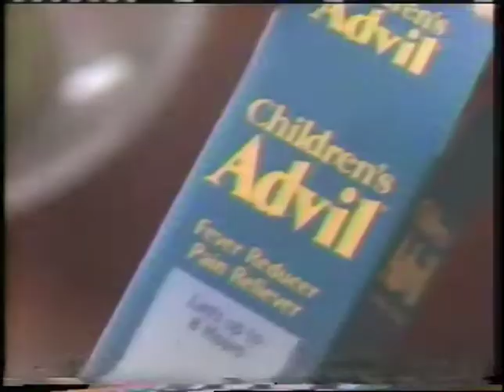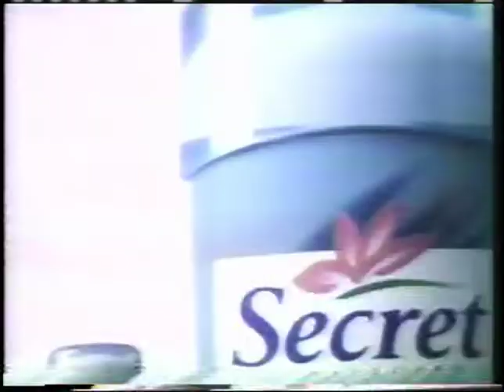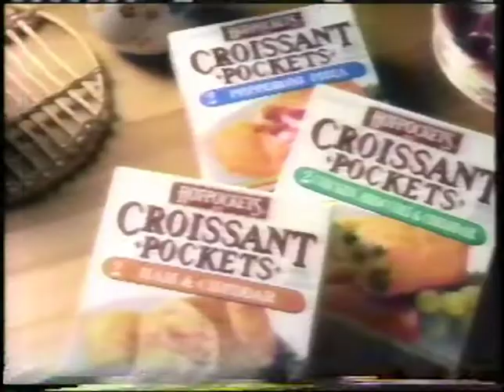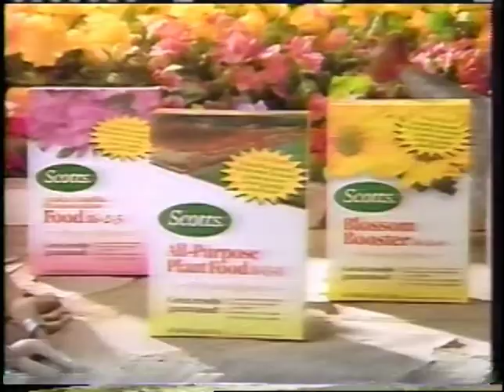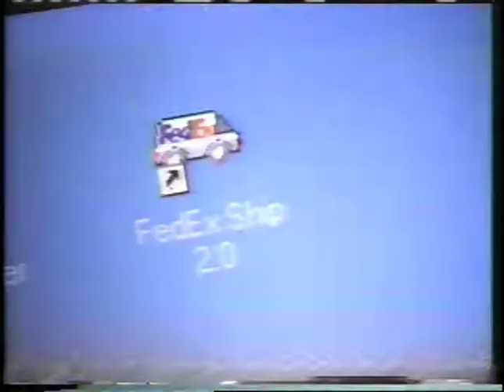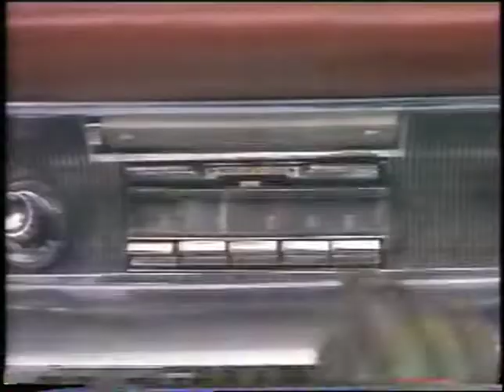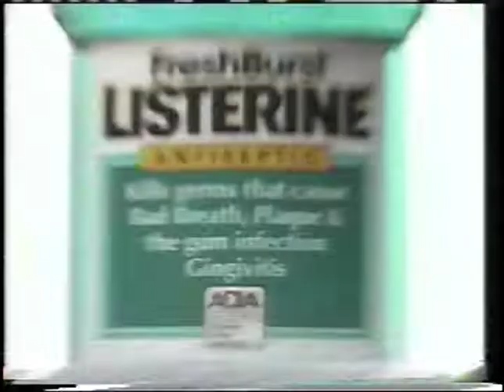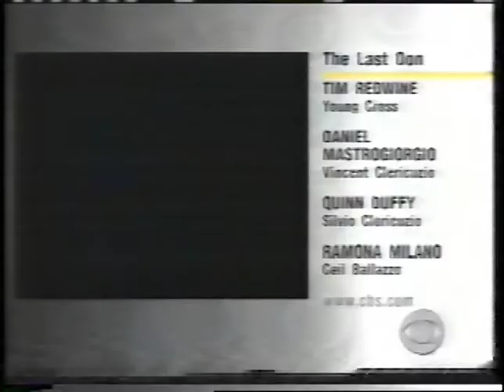Commercials - WCPX 6, CBS - Orlando, Florida - May, 1997 (VHS) III